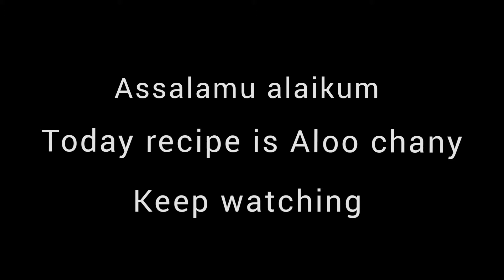Chana Chaat By Delicious recipes with SA | Ramzan Special Recipe in hindi urdu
In this recipe i will tell you how to make channa chat recipe at home. This recipe is very quick and easy.
Ingredients
Potatoes         1cup
Tomatoes       1/2cup
Chickpeas       1&1/2cup
Imli Pulp           1cup
Yogurt               1/2cup
Onion                1cup
Cabbage           1cup